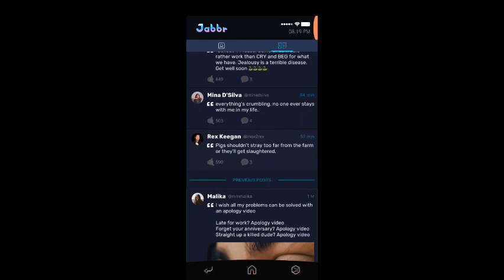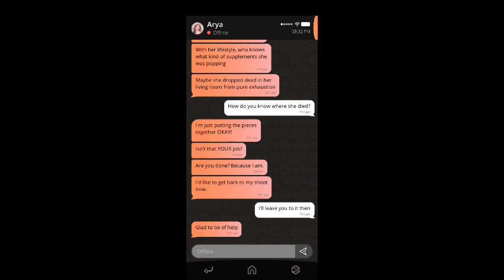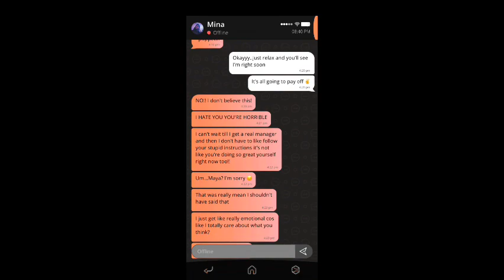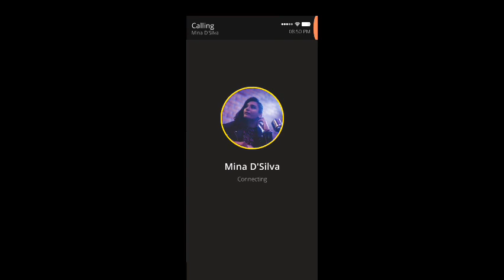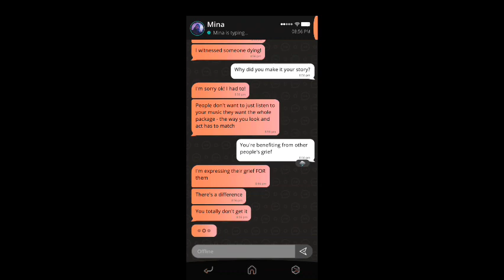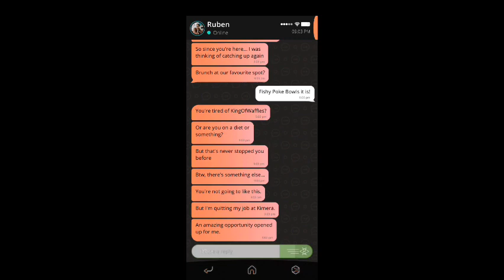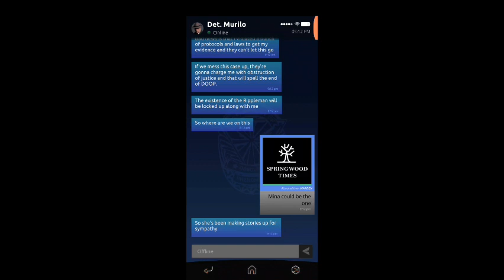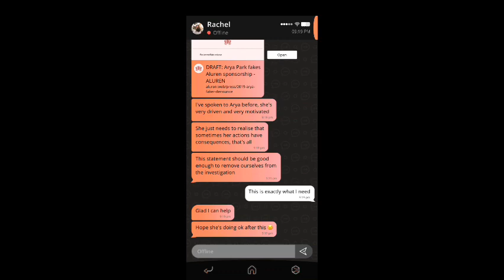Good Cop or Bad cop Simulacra 2 part 4 (rated m)